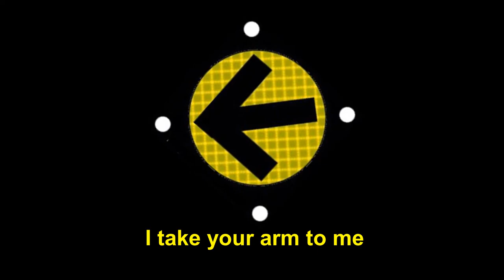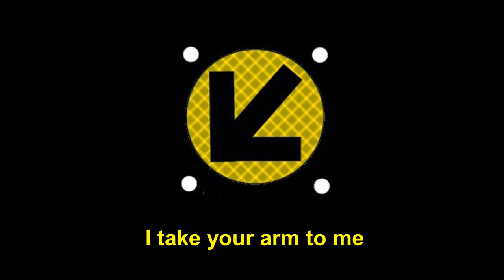Die Linkskurven - I take your arm to me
Der Track kann mit Namensnennung verwendet werden